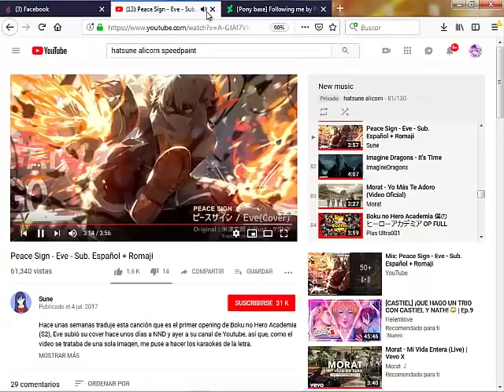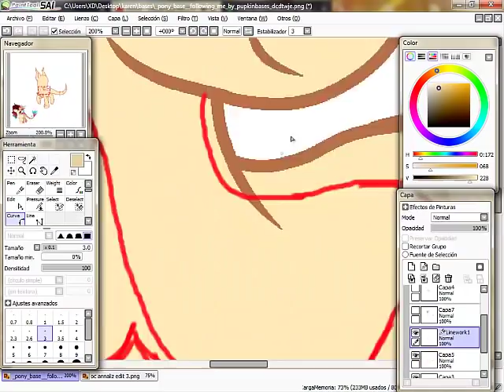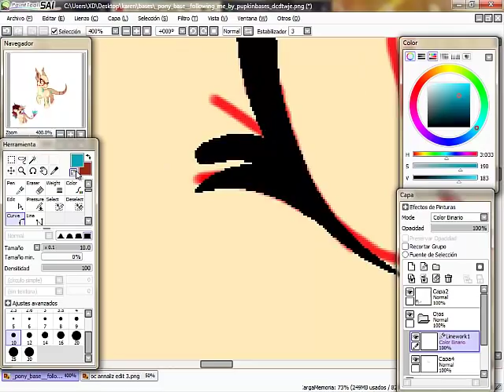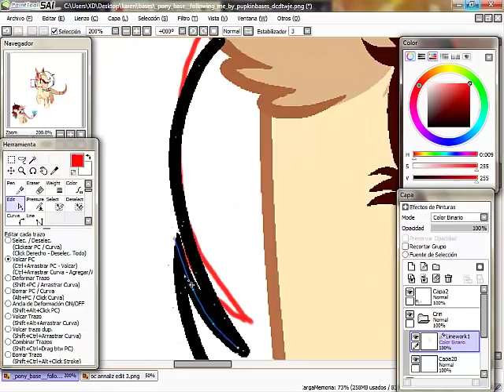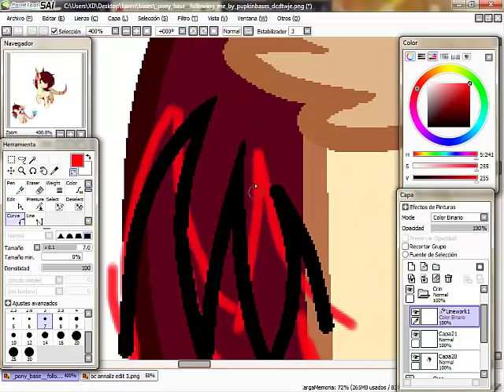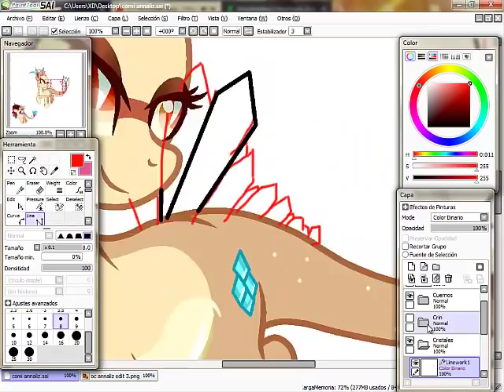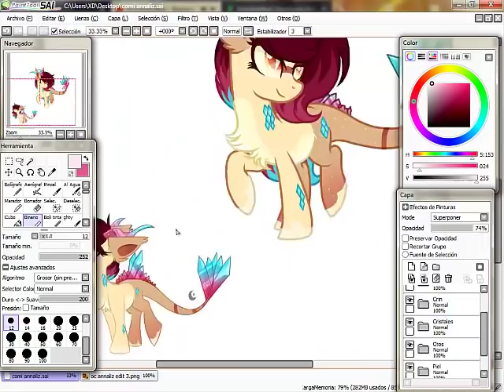SpeedPaint (MLP) .:Commission :.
°Español°

HolaHola

Aparezco y desaparezco, pero no los abandono, les traigo un nuevo video de una comisión que me han pedido, espero y les guste :0

PD: Feliz Navidad y Año nuevo atrasados

Tiempo: 2:00 hrs

No olviden subscribirse y dar like

°English°

Hello Hello

I appear and disappear, but I do not abandon them, I bring you a new video of a commission that they have asked, I hope and they like: 0

PS: Merry Christmas and New Year late